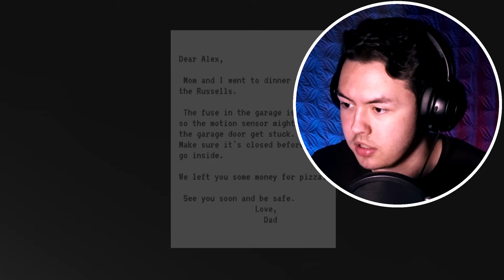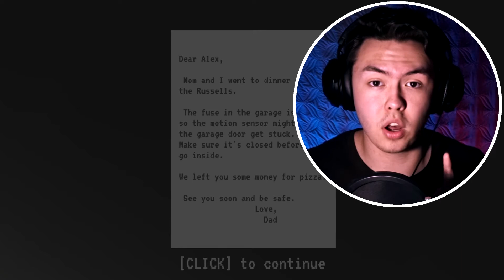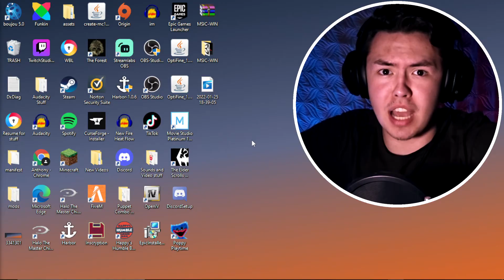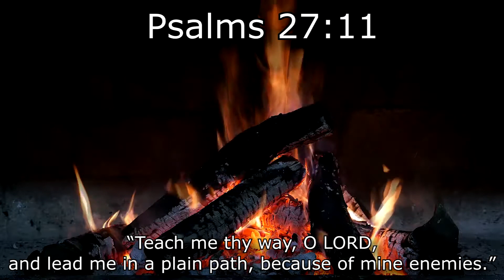IT SCARED ME BEYOND BELIEF. | Make Sure It's Closed (FULL GAME)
CorspePile: I made a short game about something that used to scare me as a child. (hint: it's humanoid and it crawls.)

If you want to find me on any other social media, here's my: